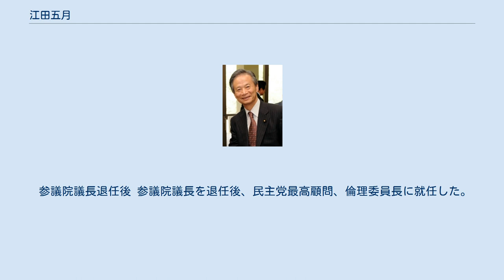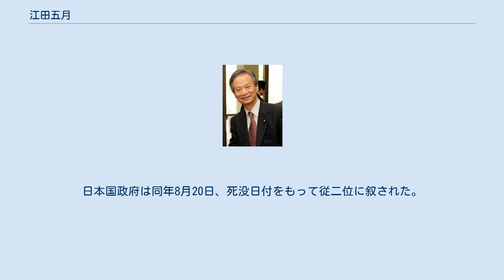江田五月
江田 五月（えだ さつき、1941年〈昭和16年〉5月22日 - 2021年〈令和3年〉7月28日）は、日本の弁護士（登録番号：15935）、政治家、元裁判官。
 衆議院議員（4期）、参議院議員（4期）、科学技術庁長官（第50代）、法務大臣（第86代）、環境大臣（第16代）、参議院議長（第27代）、社会市民連合代表、社会民主連合代表、民主党参議院議員会長、民主党・民進党最高顧問などを歴任。
父は日本社会党委員長代行を務めた元衆議院議員の江田三郎。
 1941年に岡山県上道郡財田村長岡に生まれる。
岡山県立岡山朝日高等学校卒業後、1960年、東京大学文科一類に入学。
 東京大学教養学部自治会委員長時代、大学管理制度改革に反発し、全学ストを決行。
このストを指揮したため、1962年11月、退学処分が下った。
 翌1963年9月、学生運動からの絶縁を宣言し、東京大学に復学。
 法学部で丸山眞男の薫陶を受け、吉野作造の研究に従事しながら法律を勉強し、東大在学中の1965年に司法試験に合格（全受験者中席次は10番）。
 1966年、東大法学部卒業後、第20期司法修習生。
同期には横路孝弘、高村正彦、神崎武法、村井敏邦らがいる。
 司法修習を経て1968年、判事補に任官し、東京、千葉、横浜各地方裁判所で判事補を務めた。
 1969年、人事院留学制度により、黒田東彦、林康夫らと共にオックスフォード大学大学院法学部に留学し修士課程を修了。
 1977年5月22日、自身36回目の誕生日に父・江田三郎が急逝。
江田三郎は1977年3月に日本社会党を離党し、菅直人、安東仁兵衛らを誘って社会市民連合を結党したばかりだった。
三郎は当時落選中で、第11回参議院議員通常選挙に立候補する腹積もりであったが、公示日直前の5月22日に急逝した。
そのため五月が代わりに担ぎ出されることとなり、同年5月24日、依願免官。
その後、社会市民連合公認で全国区から立候補し、参議院議員に初当選する。
 1978年、社会党を離党し社会クラブを結成していた田英夫、楢崎弥之助、秦豊らが加わり、社会民主連合（以下、社民連）を結党。
社民連の代表には田が就任し、江田は副代表に就任。
 1983年6月26日の第13回参議院議員通常選挙には出馬せず、同年12月の第37回衆議院議員総選挙に旧岡山県第1区から社民連公認で出馬し、衆院に鞍替えした。
 1985年には社民連代表に就任した。
代表を務めた社民連では自由民主党一党の保守政権に代わる野党連合政権の樹立を志向し、社民連を結節点にした社会・民社3党での「ブリッジ会派」構想や、公明党を加えた「社公民連合政権」構想を唱えた。
 しかし、1986年の衆参同日選挙で自民党が304議席を獲得して圧勝したため、連合政権構想は遂に陽の目を見ないまま終わった。
 1992年、自民党内では羽田孜、小沢一郎らを中心に改革フォーラム21が結成されたほか、大前研一の平成維新の会、細川護煕の日本新党が相次いで誕生。
 江田は政策集団シリウスを結成し、社会党右派も巻き込んだ改革派勢力の結集を図る（社会党内でも赤松広隆ら、若手改革派の台頭の兆しが見え始めていた）。
 1993年、第40回衆議院議員総選挙では、自民党を離党した羽田孜・小沢一郎らの新生党、武村正義・田中秀征・鳩山由紀夫ら新党さきがけ、細川護煕・小池百合子ら日本新党が大きく議席数を伸ばし、「新党ブーム」が巻き起こる。
 その結果、自民党の議席は過半数を割り込み、宮澤喜一首相は退陣に追い込まれた。
宮澤内閣の退陣により、非自民・非共産8党派による細川内閣が誕生し、江田は科学技術庁長官に就任した。
 1994年、社民連が解党し、江田・阿部昭吾は日本新党に入党。
同党副代表に就任する。
しかし、同年4月に細川首相は8ヶ月で辞意を表明し、続く羽田内閣も社会党の連立離脱によって少数与党に転落し、6月に64日で退陣に追い込まれた。
同年末、新進党結党に参加する。
 1996年、岡山県知事選挙立候補準備のため、衆議院議員を辞職、新進党を離党。
知事選では同じ岡山選出の加藤六月元農林水産大臣や、新進党を支持する創価学会からも支援を受けたものの、東大の後輩である自民党推薦の元建設官僚の石井正弘に敗れた。
 民主党入党 知事選挙の後は新進...